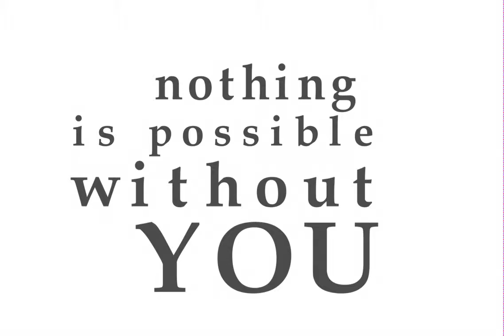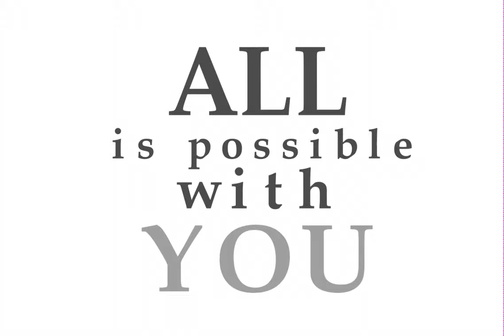Girls education initiatives in Houston - Spotlight on The King's Treasure Org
Produced by EEM Evident Empire Media
Shot and Edited by Nelson Vanegas

Beyonce - Halo
Label:  Music World/Columbia
for personal use only